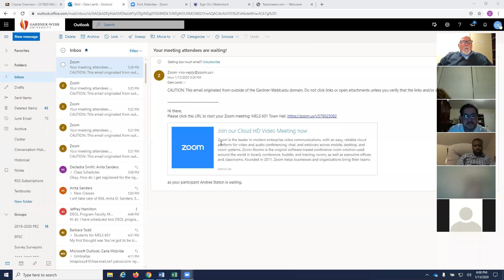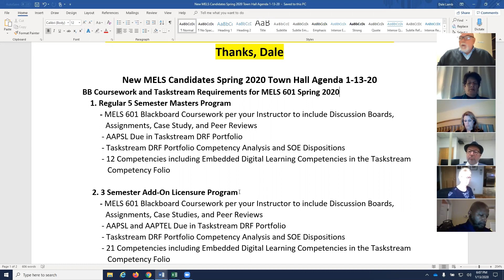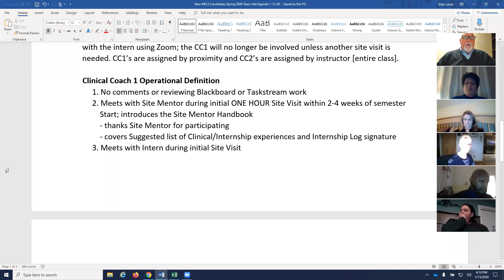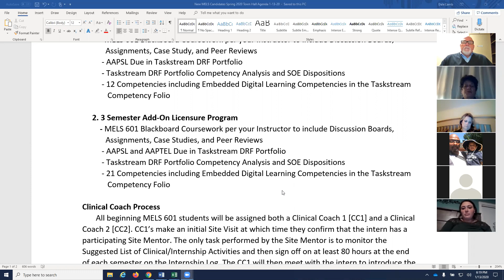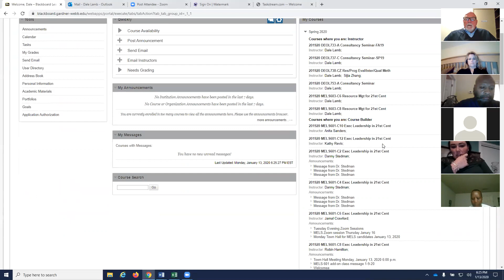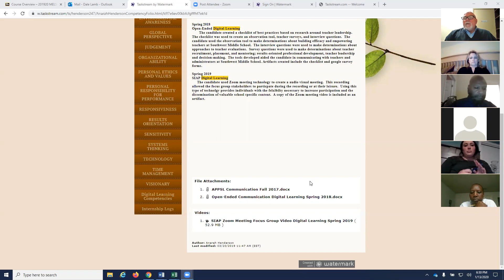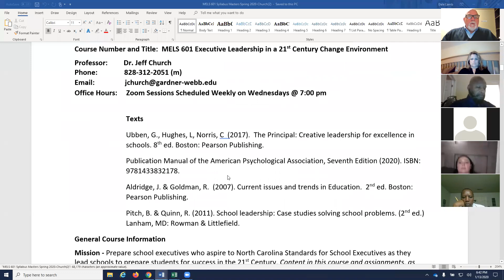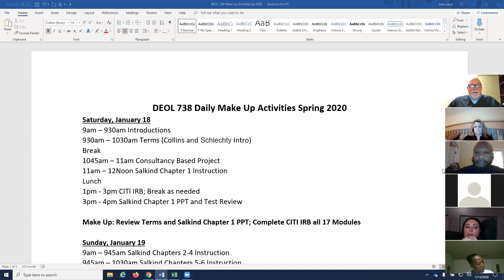MELS 601 Town Hall 1 13 20